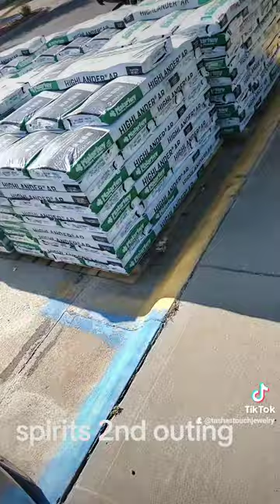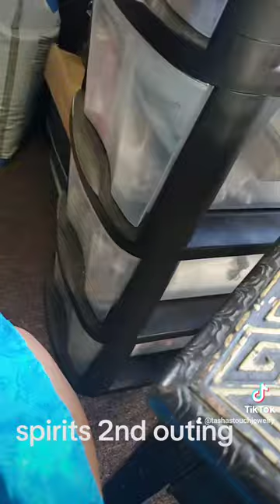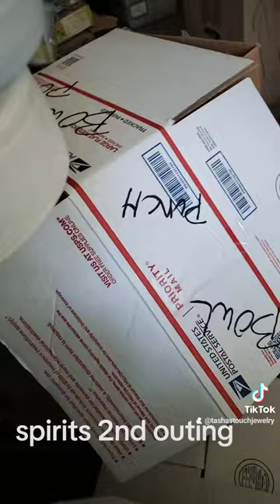Zoe spirits 2nd outting